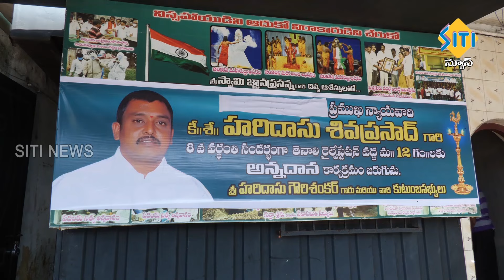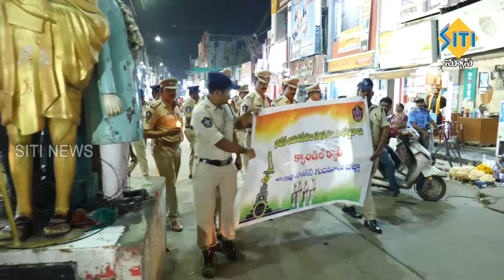TENALI SITI NEWS - 01/11/2024 - 7 AM NEWS